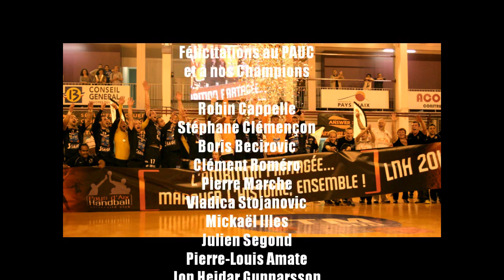Le PAUC champion de France de Pro D2, la réaction des champions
Robin Cappelle, Mickaël Illes, Julien Segond ... La réaction des champions de France après leur sacre.